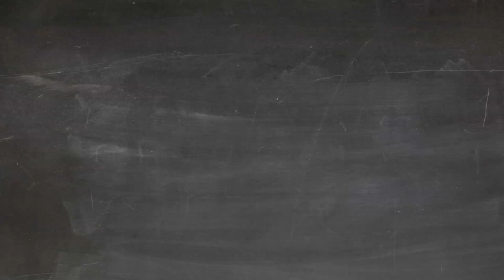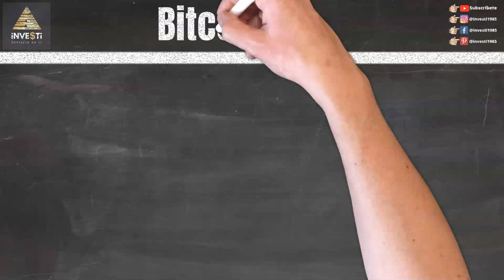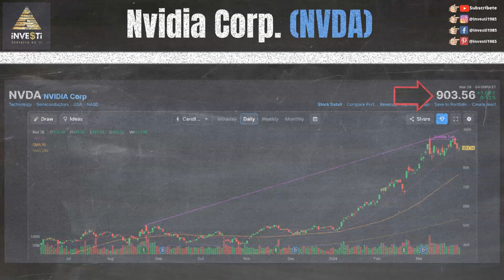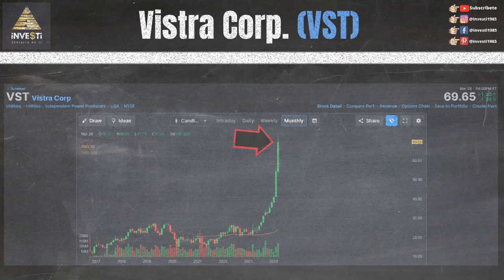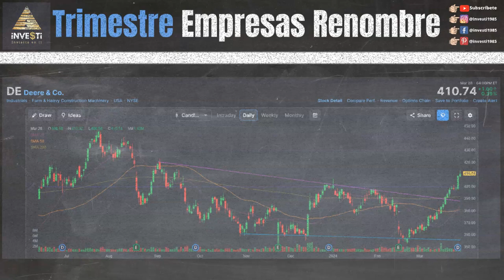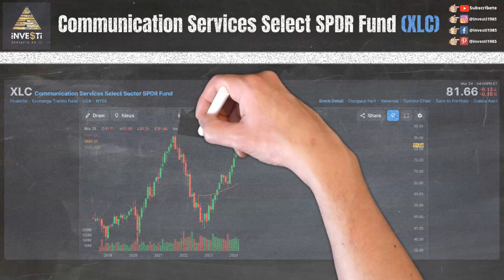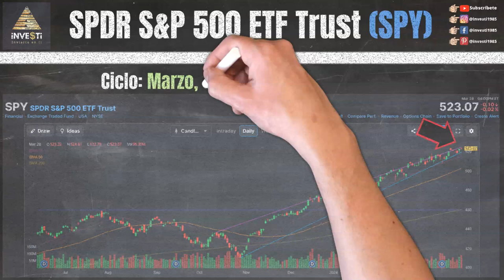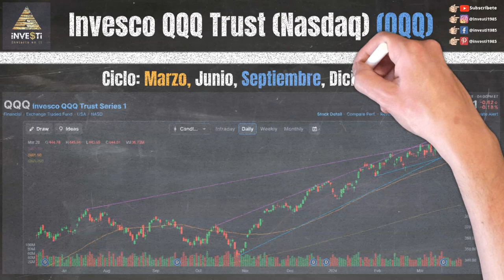Actualización Semanal del Mercado de Valores - Noticias de Última Hora y Estrategias de Inversión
En esta emocionante actualización semanal del mercado de valores, te mantendremos al tanto de las últimas noticias y eventos que están influyendo en los mercados financieros para la semana del 25 al 29 Marzo 2024.

0:00 Intro
0:20 Descargo de Responsabilidad y Patrocinadores
0:49 Nuestras Redes Sociales
1:17 Reportes Financieros para la semana (Earnings) $SGML $MVST $PPSI $DPSI $OMER $JAGX $NYC $PAYX $PLAY $BB $LEVI $SPWH $CAG $LNN $RDUS $GBX
1:51 Bitcoin ETF ($BTC) $ARKB $BITB $BITI $BITO $BITX $BRRR $BTCO $BTCW $EZBC $FBTC $GBTC $HODL $IBIT
2:20 Root Inc. ($ROOT)
3:12 Nvidia Corp. ($NVDA)
3:52 Valero Energy Corp. ($VLO)
4:25 Williams-Sonoma Inc. ($WSM)
5:06 Vistra Corp. ($VST)
5:38 Rev Group Inc. ($REVG)
6:09 Sirius XM Holdings Inc. ($SIRI)
7:10 Aaple Inc. ($AAPL)
7:21 Bank of America Corp. ($BAC)
7:33 Deere & Co. ($DE)
7:45 Home Depot Inc. ($HD)
7:57 International Business Machine ($IBM)
8:11 Microsoft Corp ($MSFT)
8:23 Texas Instruments Inc. ($TXN)
8:37 Visa Inc. ($V)
8:48 Energy Select Sector SPDR Fund ($XLE)
9:35 Communication Services Select Sector SPDR Fund ($XLC)
10:11 Nuevas Alzas 52-Semanas $ACT $AIZ $AL $ALL $ALSN $AMG $ARIS $ATKR $AVNT $BBVA $BBWI $BCO $C $CCS $CE $CHRD $COF $COP $CRBG $CX $DFS $DHI $DIS $DTM $EHC $ERF $ESAB $ESNT $ETRN $FCFS $FCX $FIS $FTAI $GBDC $GES $GM $HBAN $HBM $HESM $HMY $ING $J $JEF $KEY $KNTK $LAUR $LEN $LEVI $MAIN $MCY $MDU $MFC $MGY $MPLX $MTG $NMRK $ORI $OSK $OWL $PAA $PAGP $PHIN $PHM $PNC $PNR $PR $PRIM $PSX $PXD $R $RDN $REVG $RJF $RUSHA $SBS $SIGI $SITC $SKYW $SLM $STC $SWX $TFC $TGT $TNL $TOL $TPX $TRNO $TROX $UMBF $WES $WNC $WRB
10:56 Porcientos semanales
11:31 S&P 500 ETF ($SPY)
12:01 Dow Jones Industrial ($DIA)
12:34 Russell 2000 ($IWM)
13:00 Invesco QQQ Trust Nasdaq ($QQQ)
13:29 Próximo Video